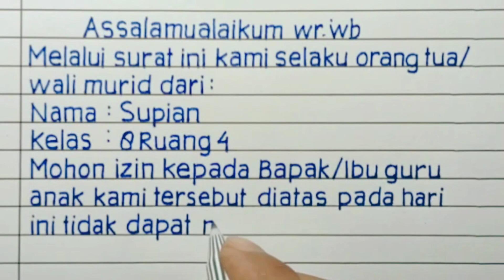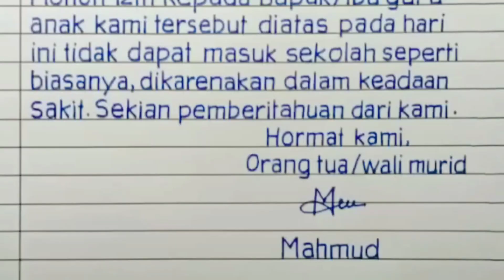SURAT IZIN TIDAK MASUK SEKOLAH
cara membuat surat izin tidak masuk sekolah